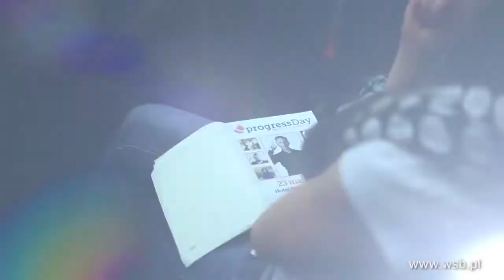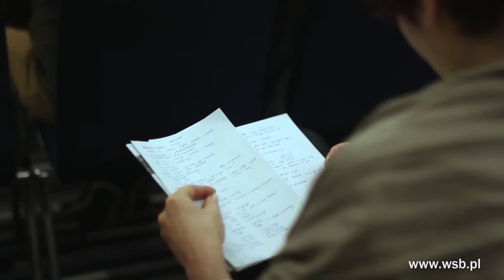Konferencja progressDay nie czekaj, działaj! 2015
Konferencja progressDay, zgodnie z nazwą, miała umożliwić uczestnikom zrobienie postępu, kolejnego kroku w rozwoju w wybranej dziedzinie. I to się udało. Eksperci z obszaru sprzedaży, HR, marketingu, brandingu, content marketingu i event marketingu, przekazali słuchaczom najnowszą wiedzę i nowatorskie rozwiązania z dziedzin, w których się specjalizują. Zobaczcie naszą relację